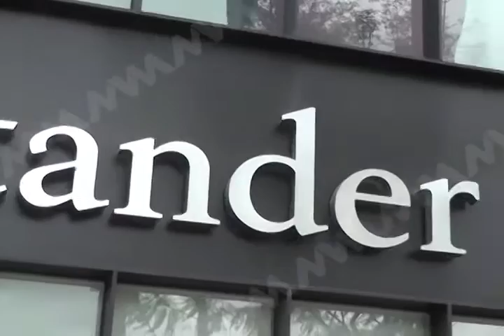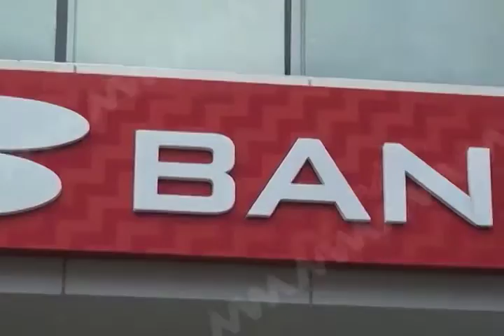Participa AEI de Oaxaca en Operativo “Pago de Aguinaldos 2016”